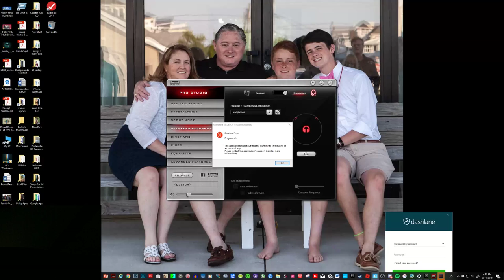Richard Rodriguez Live Stream